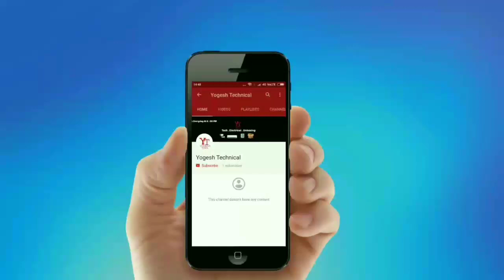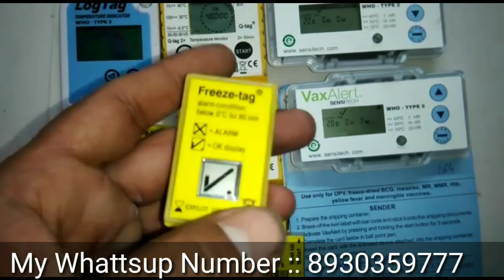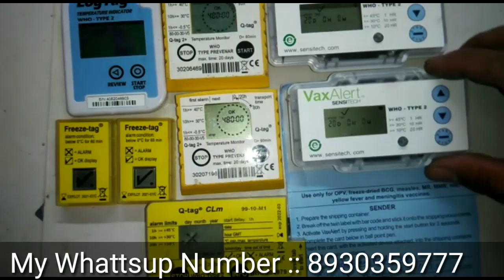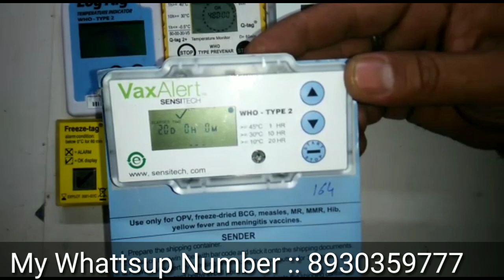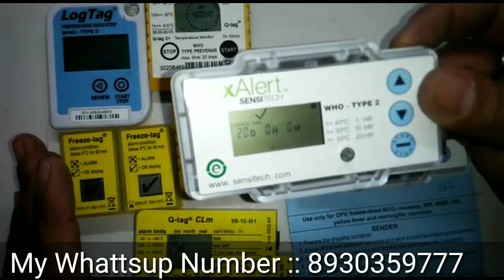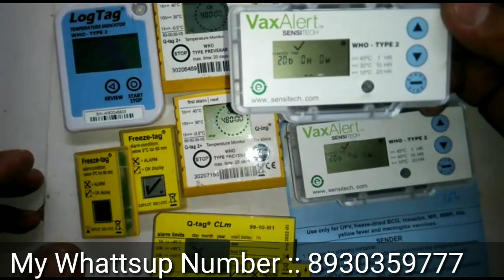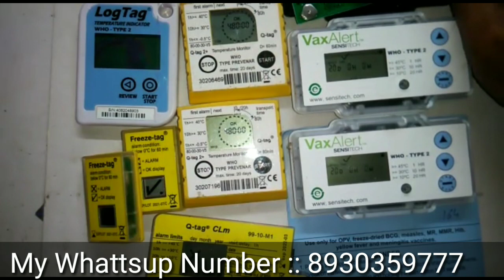What is the Temperature Monitoring Device and Electronic Data Logger and how do they work I Hindi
What is the Temperature Monitoring Device and Electronic Data Logger and how do they work ? II Temperature Monitoring Device And Electronic Data Logger क्या होता है और ये कैसे कार्य करते है ? II Hindi

S-U-B-S-C-R-I-B-E